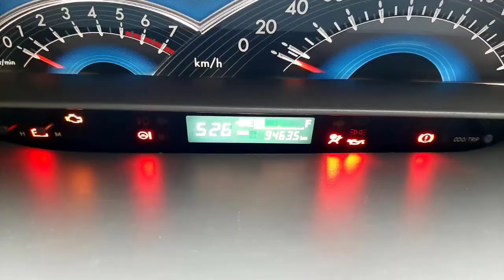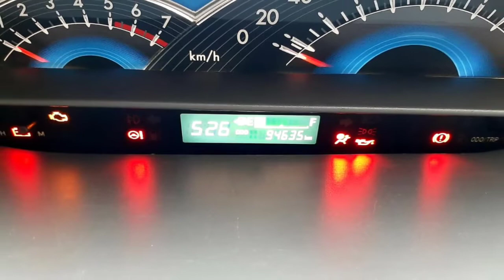Toyota Etios Second Car Used Car Sales in tamil nadu bala car sales and buying online